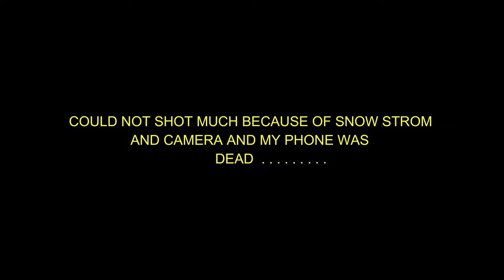KEDRKANTHA SUMMIT DAY | DAY:04| BASE CAMP TO SUMMIT| WIND STORM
Kedarkantha is a mountain peak of the Himalayas in Uttarakhand, India. Its elevation is 12,500 ft (3,800 m).[1][2] Kedarkantha is located within Govind Wildlife Sanctuary in Uttarkashi district.[3]

The climb to the peak of Kedarkantha starts from a small village called as Sankri. There are a total of 13 peaks of the Himalayan range visible from the Kedarkantha peak. There is a lake called Juda-ka-talab, the locals say that once upon a time Lord Shiva meditated at Kedarkantha. Its name implies so from the droplet fallen from Shiva's hair to form this lake named as Juda-ka-talab. It usually takes 4 days to complete the climb of Kedarkantha peak.

credits:- MADUSUDAN REDDY